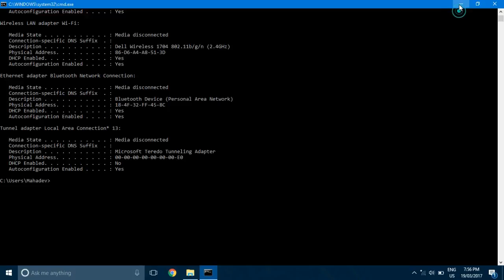How To Find Mac Address Of Pc or laptop | Window 10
In this video i have showed how to find MAC Address on any PC or Laptop within a minute. so watch the video and if you like it please like and share the video and subscribe my channel for more updates.